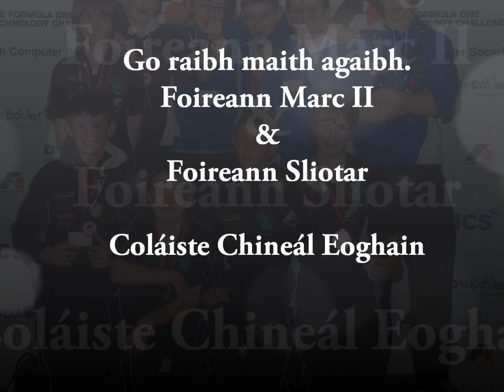CCEFormula1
Coláiste Chineál Eoghain teams at Formula 1 in Schools National Finals 2012